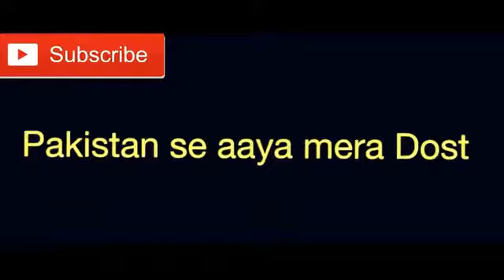india vs pakistan match comedy video Amit Bhadana